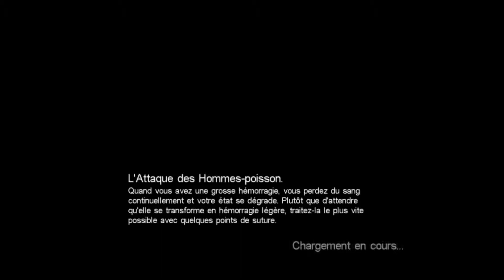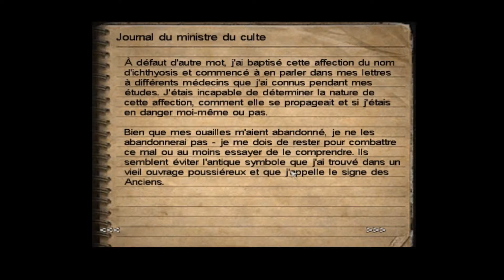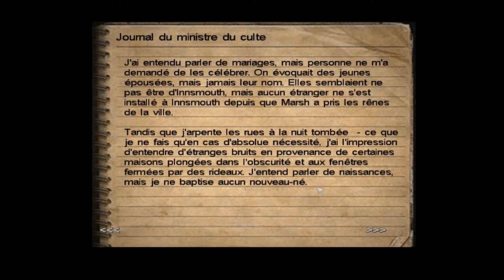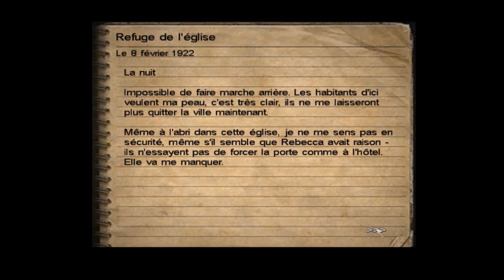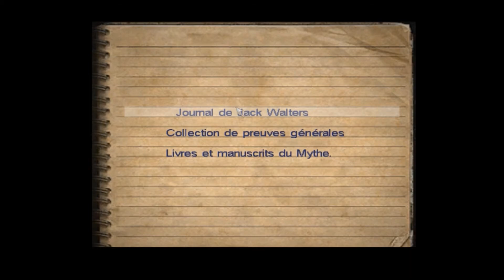Call Of Cthulhu : Dark Corners Of The Earth Partie 9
Jeu : Call Of Cthulhu : Dark Corners Of The Earth

Développeur : Heasfirst Productions